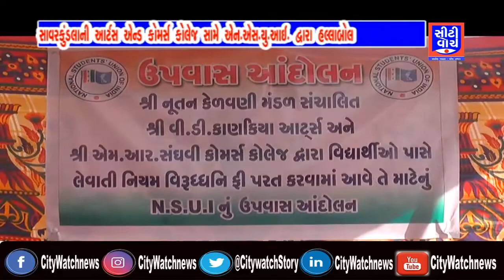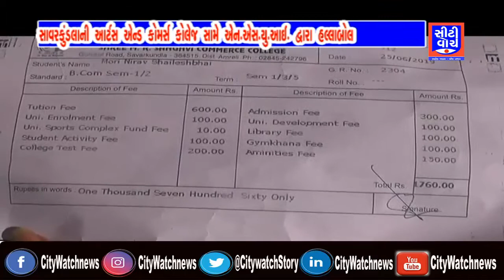સાવરકુંડલાની આર્ટ્સ એન્ડ કોમર્સ કોલેજ સામે એન એસ યુ આઈ દ્વારા હલ્લાબોલ